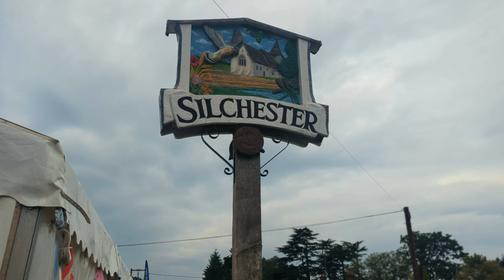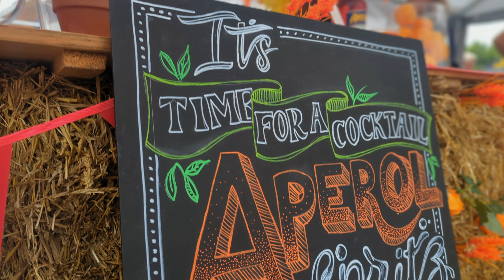Silchester Fete & Dog Show 2024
I had the pleasure of filming the fantastic Silchester fete and dog show again this year. a great event in a beautiful village.